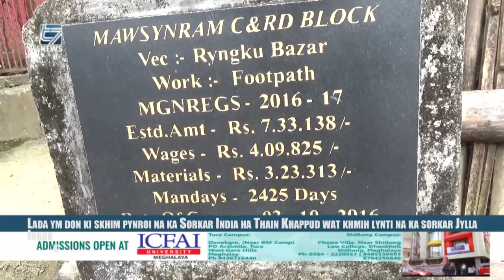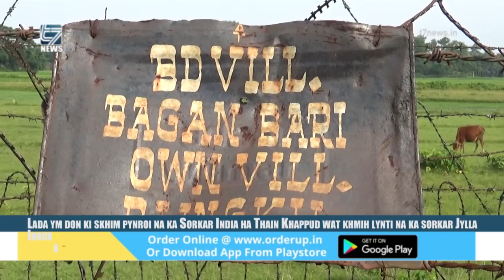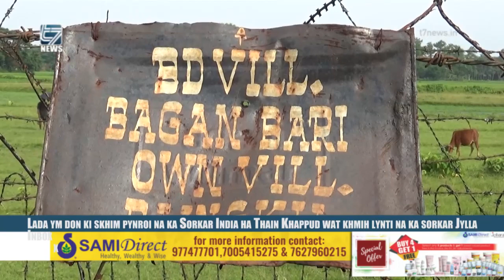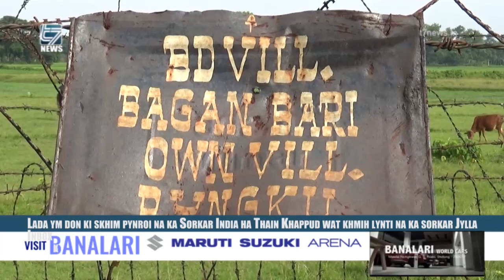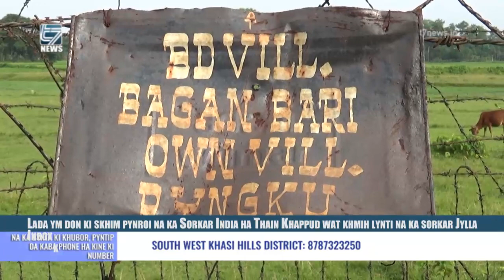Lada ym don ki skhim pynroi na ka Sorkar India ha Thain Khappud wat khmih lynti na ka sorkar Jylla